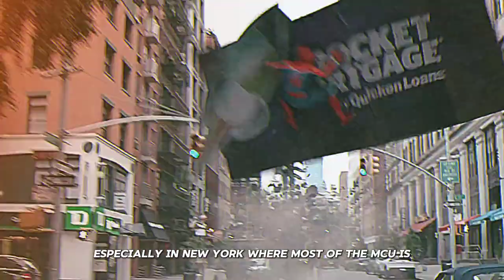WHY WE LOVE TOM HOLLAND'S SPIDER MAN | MCU SPIDER-MAN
we love our favorite youngest child, tom holland's spider-man (whether you know it or not)...
and no, he's not iron boy jr--just please stop it with that narrative.